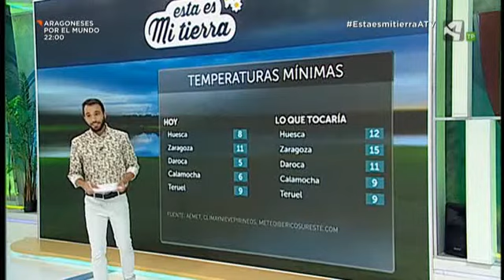Reportaje sobre la floración de la vid en la D.O.P. Cariñena (Aragón TV - Esta es mi tierra, 8-6-20)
El programa Esta es mi tierra de Aragón TV emitió el 8 de junio de 2020 este reportaje sobre la floración de la vid en la Denominación de Origen Protegida Cariñena